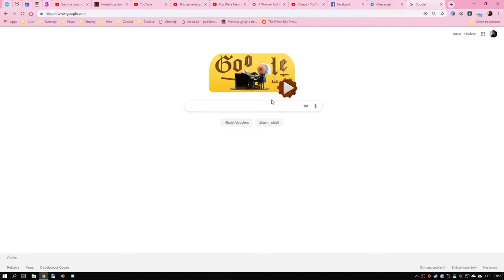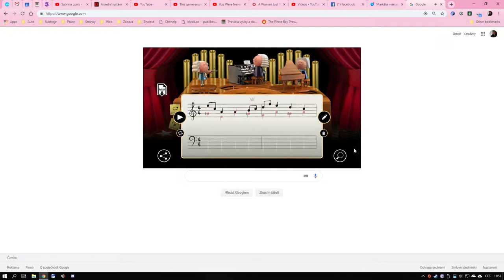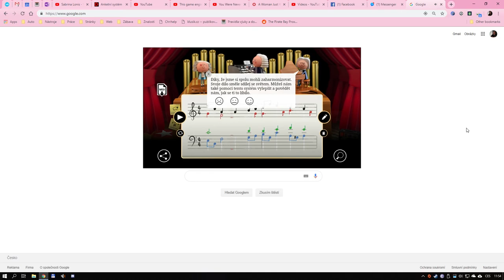Google app -- Harmonie Bach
To je boží! :-D